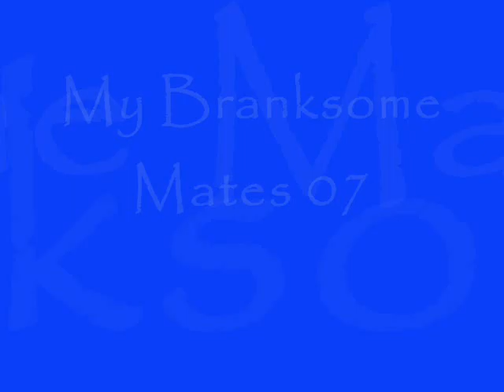My Branksome Mates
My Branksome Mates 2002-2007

song no longer green day :( copyright thingy